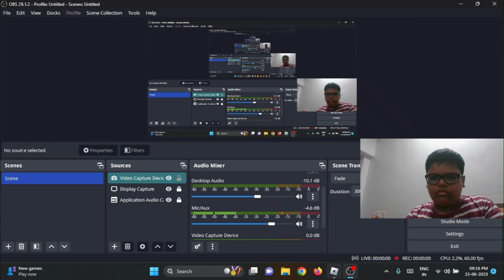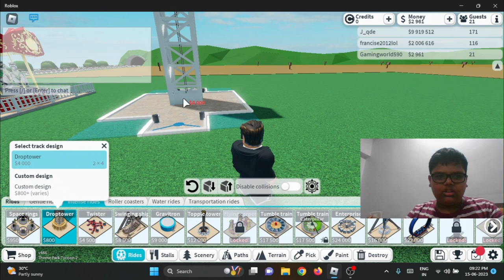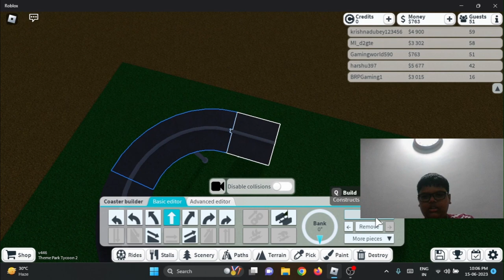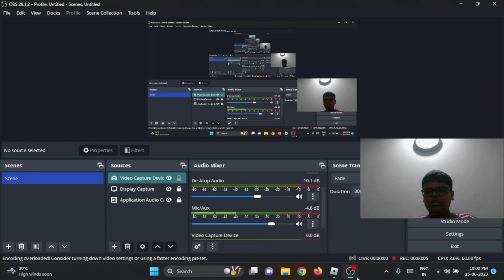BUILDING A BIG ROLLER COASTER IN ROBLOX THEME PARK TYCOON 2